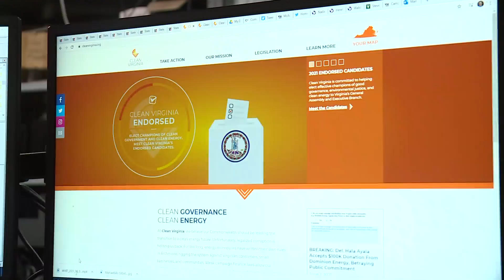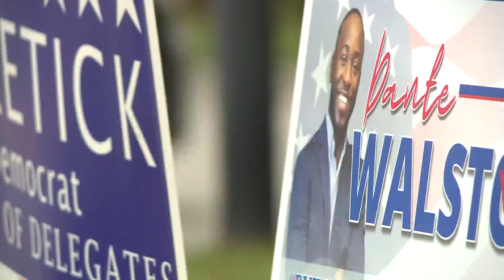Following the Funds: Dominion Energy and anti-Dominion group spend big in race for Portsmouth state